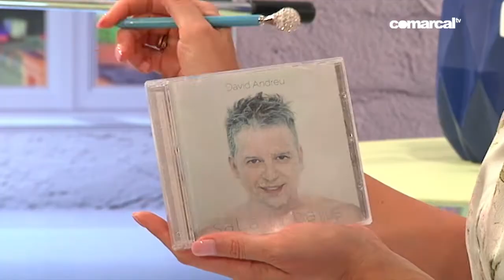CONTIGO 03 SEPTIEMBRE 2019 DAVID ANDREU